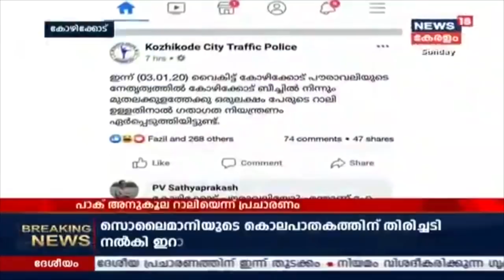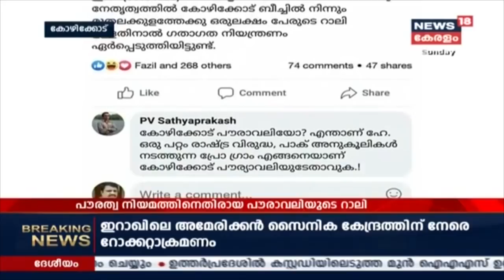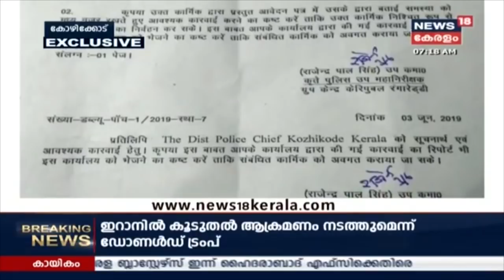News @7am | ശബരിമലയില്‍ വന്‍ ഭക്തജനത്തിരക്ക് | 5th January 2020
Devotees are flooding to Sabarimala as the Mandalakaalam is nearing the end. Devotees are standing in queue for as long as 10 hours to reach Sannidhanam.